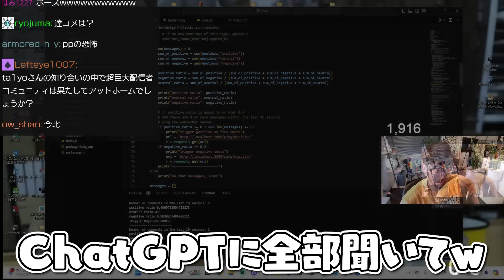ウィドウに抜かれてポジティブな反応を示す自分の研究にブチギレるta1yo【Overwatch2】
2024/7/29
「今日はちょっとだけ！アンケート答えてね♡」